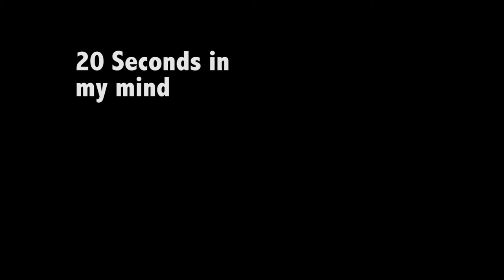Hittakers Bramley 20/05/2012 Trailer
Apparently my self pep talks are very dramatic.

This is just a good and lucky moment for me but it will serve as the trailer for this hittakers event.